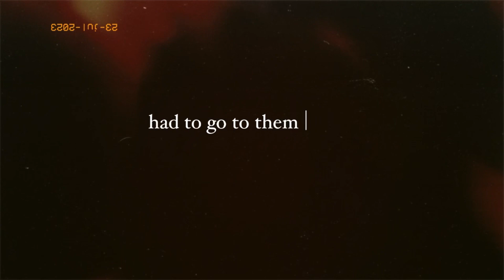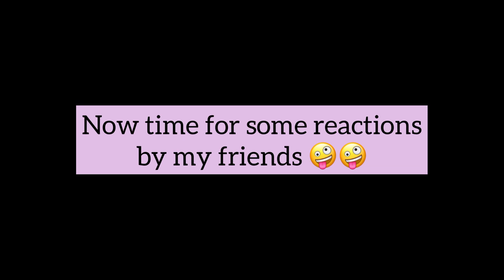Barbie premier with Aditya Roy Kapur and Ananya Panday! 💗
hey guys,
I went for the Barbie movie! And guess what Aditya Roy Kapoor and Ananya panday were in the same theatre as me!!! So I quickly went and took videos and pics!! A major fan girl moment 💗💗🤌🤌

Do show some love on this one!!!🎀🎀🎀